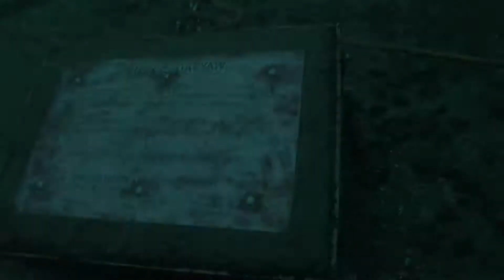Ripping current on the Henry C. Daryaw